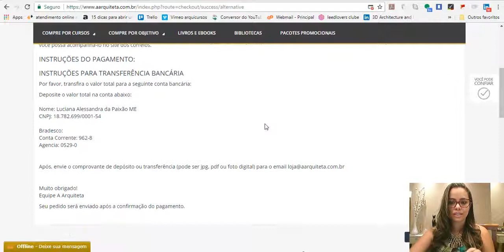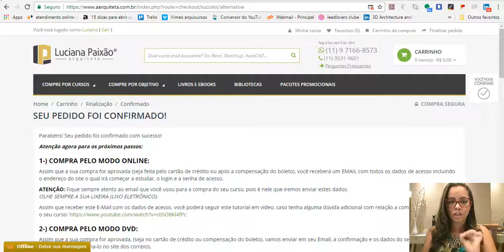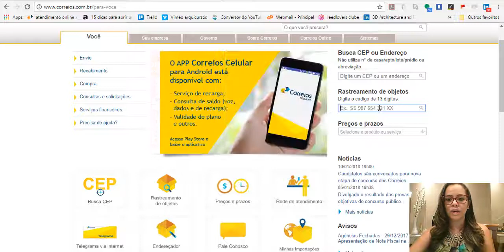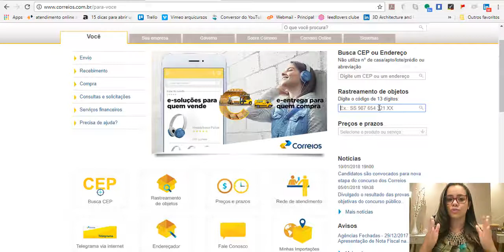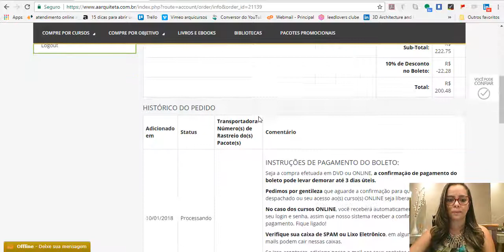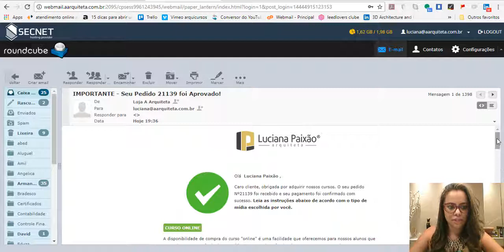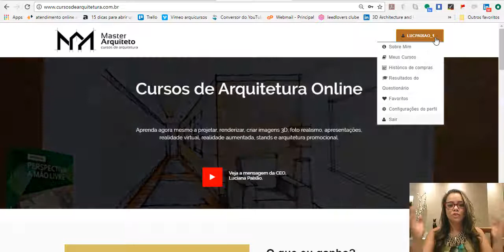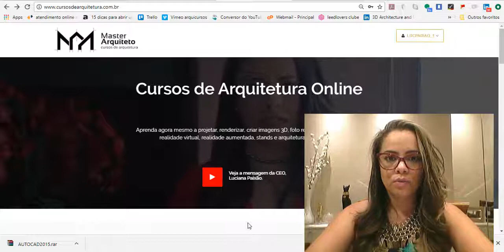Fiz o pedido do curso na loja, e agora?